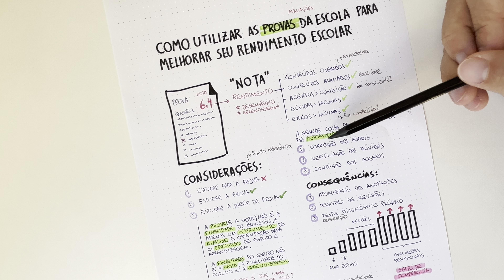Como utilizar as provas da escola para melhorar seu rendimento escolar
O que é que uma prova consegue provar sobre a sua aprendizagem?

Nesse vídeo eu te mostro uma forma de encarar as suas provas da escola (ou da faculdade) de uma forma diferente.

Não é sobre tirar notas melhores nas provas, mas sobre se tornar um estudante melhor, mais envolvido e mais competente A PARTIR das suas provas da escola.

Lembre-se que a finalidade do estudo não é fazer provas, a finalidade do estudo é a aprendizagem.

E justamente por isso você precisa aprender a lidar com as provas da sua escola para melhorar o seu rendimento escolar.